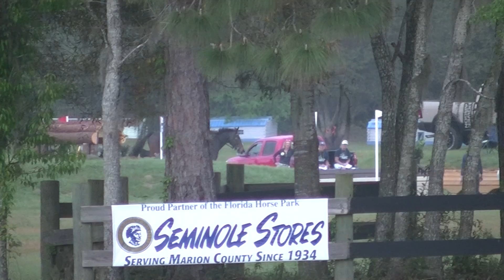Jenni Autry & Imperial Stryker MOD A XC pt 2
Ocala Winter 2 HT
Florida Horse Park